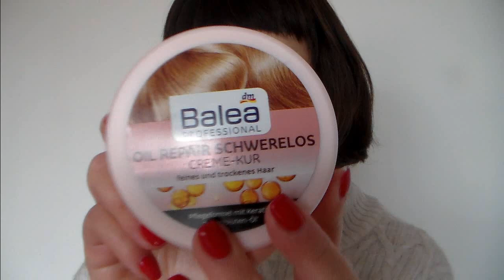❤ PREFERITI BEAUTY con Giulia Bloom | Febbraio 2021 | Viso, Corpo e Capelli 💆‍♀️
Canale di Giulia

*LOOKFANTASTIK Lookfantastic | Hair | Skin | Makeup | Naturali | SPEDIZIONE GRATIS
Sconto di € 15 sul primo ordine - spesa minima € 50 - codice SARA-R5ID

I MIEI PREFERITI SU AMAZON

PRODOTTI CITATI

CIEN Aromatics Oils - Olio Corpo - LIDL
BALEA Maschera Capelli Oil Repair € 2.95

Tutti i prodotti citati in questo video li ho acquistati con i miei soldi o mi sono stati inviati a scopo valutativo. oppure mi sono stati regalati da amiche. Riflettono la mia personale e trasparente opinione. Non sono stata in alcun modo ricompensata da alcuna casa cosmetica al fine di parlare bene o male di un prodotto. Inoltre, tutti i link riferiti ai prodotti li inserisco per aiutarvi in un eventuale shopping online e io non ci guadagno assolutamente nulla.

LE MIE RUBRICHE - in ordine alfabetico